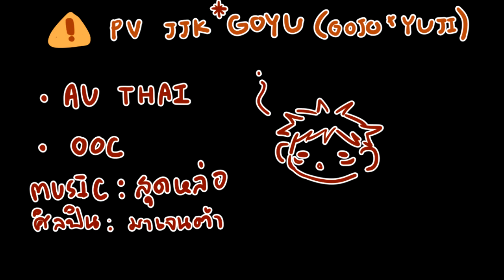[ 五悠 | GoYu ] Gojou Satoru*Itadori Yuuji | สุดหล่อ [ MAD ]